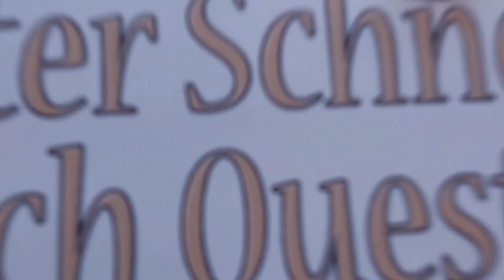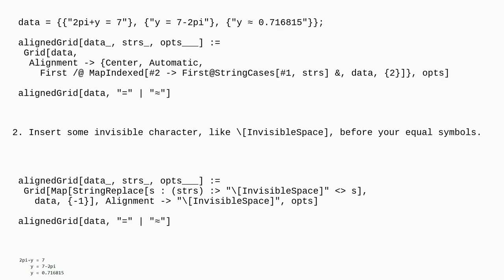Mathematica: Aligning Grid elements by symbol for "equals" and symbol for "approximately equals"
Aligning Grid elements by symbol for "equals" and symbol for "approximately equals"

A special thanks goes out to the community

  grid-mathematica